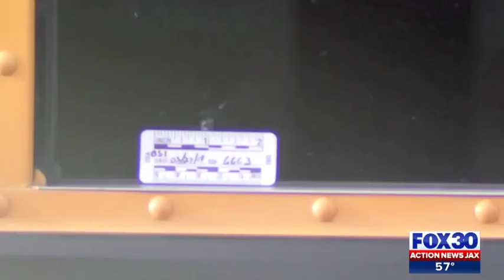Jacksonville police investigating school bus shot at with BB gun